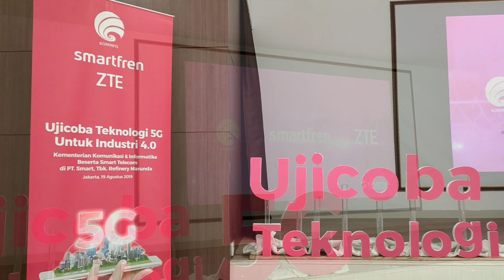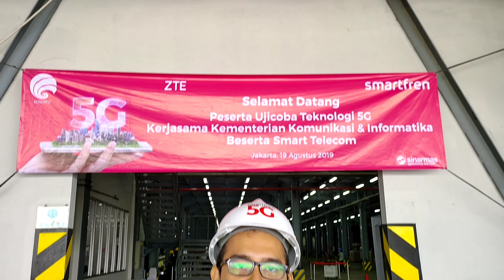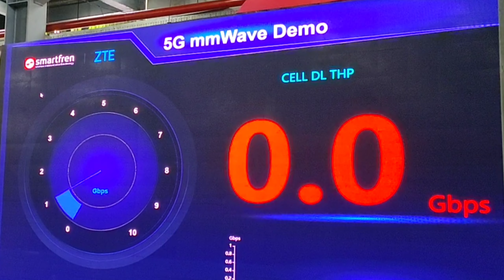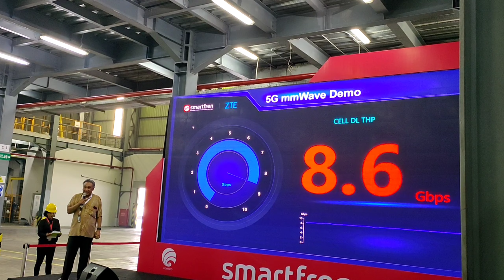Jajal Jaringan 5G Indonesia Punya Smartfren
Smartfren bersama ZTE dan Kementerian Komunikasi dan Informatika Republik Indonesia (Kominfo) melakukan ujicoba 5G di pabrik Sinarmas di bilangan Marunda, Jakarta, Senin (19/8/2019). Hal ini dilakukan Kominfo bersama Smartfren guna mendukung dan menunjukkan kesiapan dari sisi teknologi telekomunikasi untuk Menuju Indonesia Unggul.

Salah satu caranya dengan mempersiapkan dan menghadirkan infrastruktur jaringan internet dengan bandwith besar, stabil, dan coverage luas.